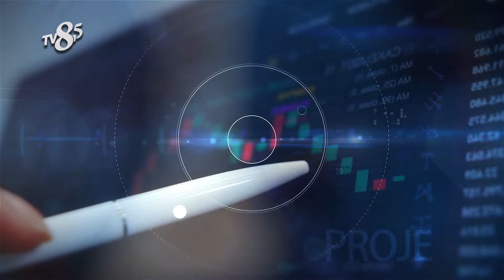GÖKDERE MEDYA - TV8,5 İŞ VE BAŞARI